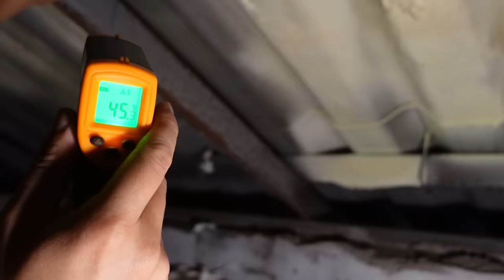แก้ปัญหาบ้านร้อน พ่นโฟมPUหลังคาเอง ด้วยกาพ่นสี 2 ใบ ต่อเติมบ้าน Ep77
บ้านร้อน เราค่อยๆแก้ปัญหาไปเรื่อยๆ ในแต่ละวิธีมีข้อดี ข้อเสีย มีวัตถุประสงค์ในการใช้ และการทำต่างกัน ผมชอบลองเพราะอยากรู้ ผมเห็นหลายคนพูดเรื่องการพ่นโฟมพียู หลังคาว่าลดความร้อนได้ดี ไม่ยุ่งยาก เหมาะกับหลังคาเก่าๆ ซึ่งผมก็เห็นด้วยครับ ราคา ตก ตรมละ 250-300 บ้านผม 80 ตรมแต่เค้าคิดเหมา 30000. ในงบนี้ผมเลยอยากลองทำเองขึ้นมา ผมลงใช้ กาพ่นสีธรรมดาใบละ 300 2ใบใส่โฟม A B พ่นดู ก็พอได้ครับ อาจไม่ฟูเท่า ที่เค้ารับพ่นกันด้วยเคึรื่อง มาตรฐาน แต่ลดความร้อนได้จริงครับ

Link
โฟม PU  A ,B
กาพ่นสี
ชุดโฟมpu สำเร็จรูปพร้อมปืน